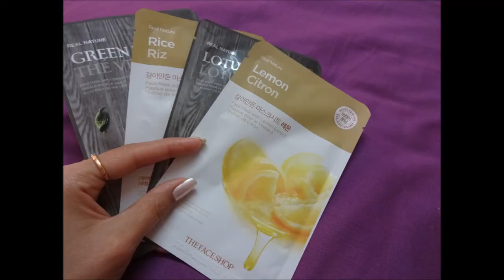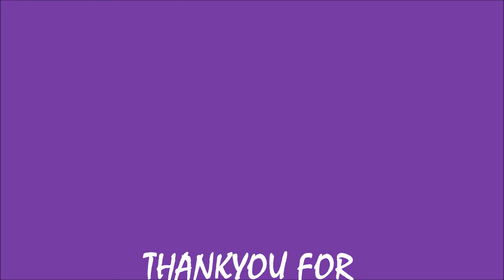MY FAVOURITES!! MY ESSENTIALS|| SKINCARE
Hey guys!! I hope you all re doing great!!
In today's video we are going to talk about skincare, it is very important to take are of your skin ,you can't take your skin for granted. so i am going to show you guys my favourite skincare products and going to tell you goings about its benefits.